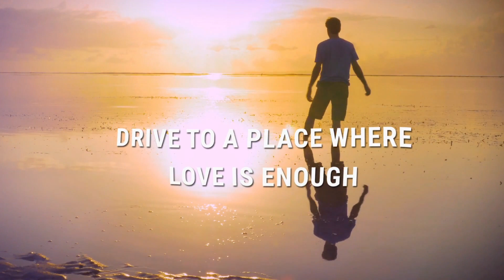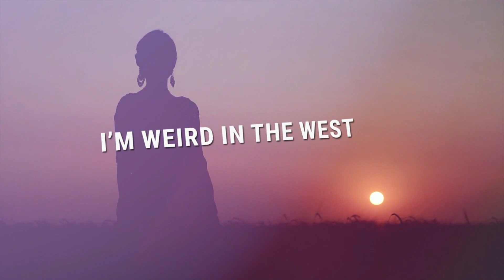JPDA feat. Bhavani - The Chant (official Lyrics video)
The Just Love Collective presents The Chant by JPDA. Inspired by the online mantra movement wavesoflove, the Chant is dedicated to uplifting the vibration of Mother Earth. Being connected to what surrounds us, we have the immense power and responsibility to influence our environment and community.

Help us spread positivity around the world by chanting with us and